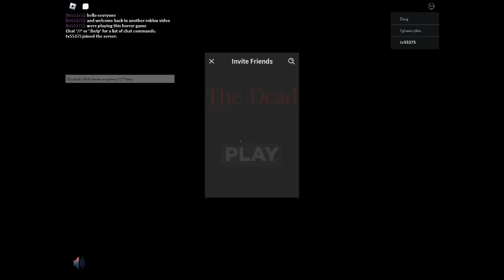Roblox TD The Dead chapter 1 part 2 Episode 2 Ending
this is the finally part of the dead but since you all enjoy the first part then you tell me in the comment's below this video do you want to see more of the asylum's the dead Evelynn and all the five creepy stuff